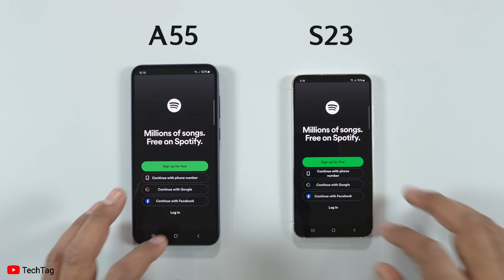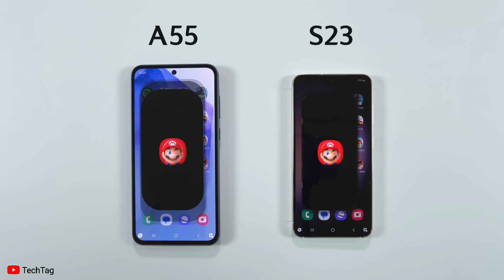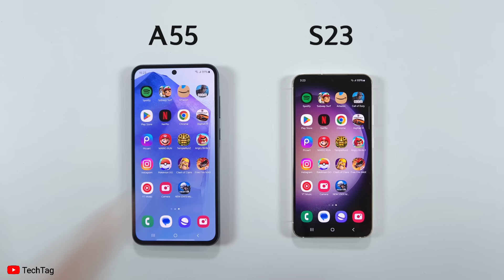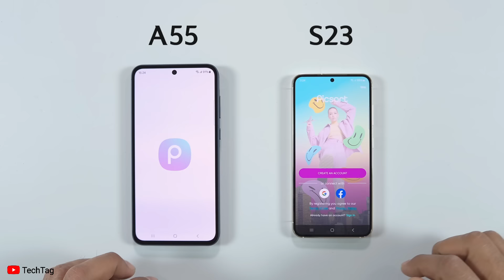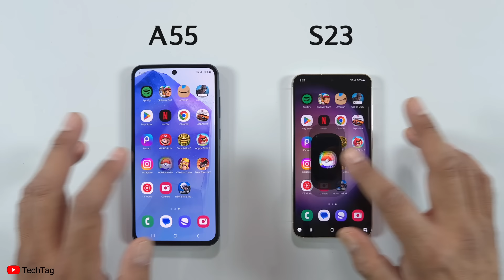Samsung A55 vs S23 - SPEED TEST